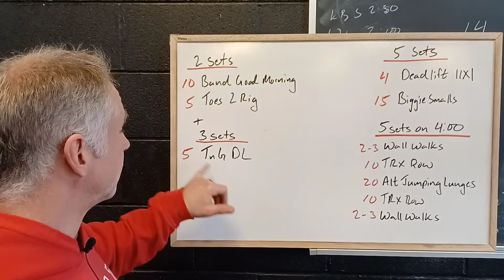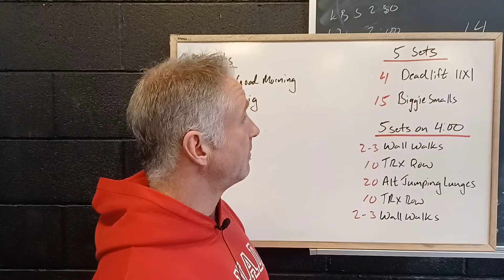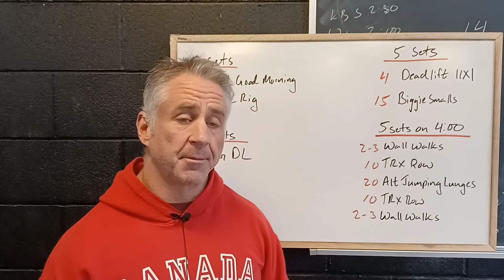22-4-6 Strength: Hinge & Core